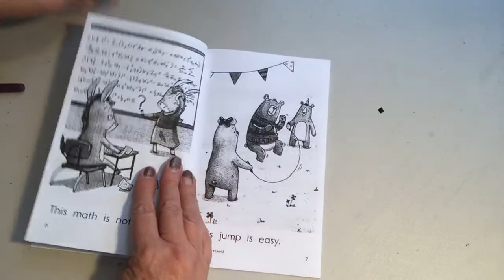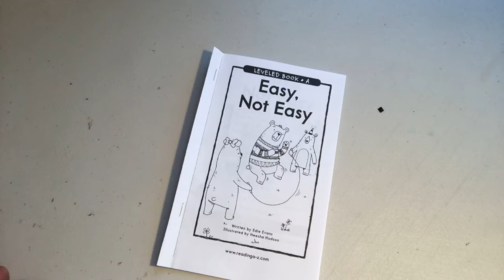November 6, 2020